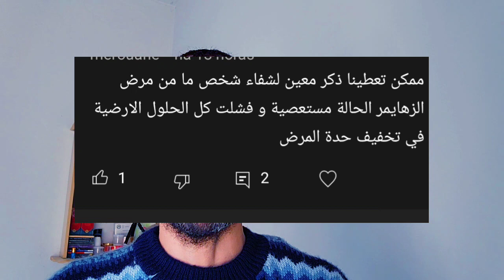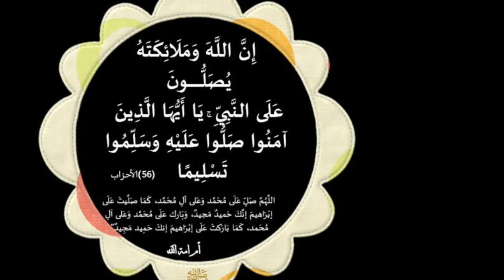هذا الإسم يشفيك من جميع الأم.اض المستعصية كيف مكان ال.رض يشفيك بإذن الله بسرع البرق أي مشكل كان عندك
هذا الإسم يشفيك من جميع الأمراض المستعصية كيف مكان المرض يشفيك بإذن الله بسرعة البرق أي مشكل كان عندك صحي في الجسم يشفيك منه